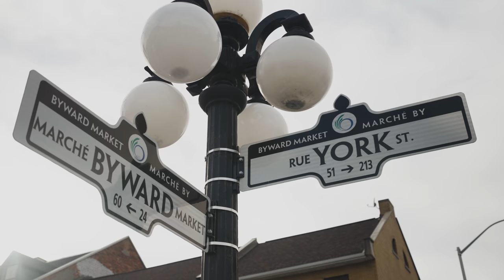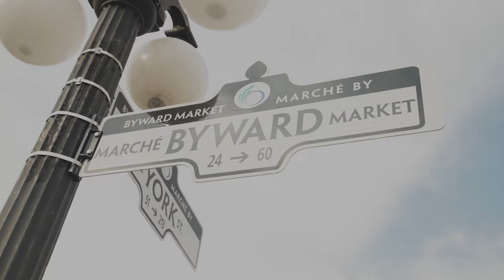Meat Head Memories - The Tom Green Show - Ottawa - Canada - Vanlife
In 1994 I shot the first video for the public access version of The Tom Green Show in Ottawa, Canada.  This video I went back to the exact spot where it started and spoke with some people on the street.   Would you like to see more videos of me on the streets talking to people?  Would you like to see a return of The Tom Green Show?  If so you should tell your favorite TV channel on social media to bring it back!   I'm down!  And leave a message in the comments.  :). -Tom